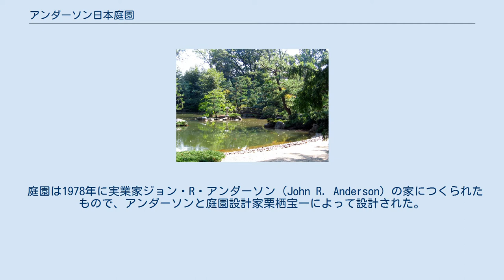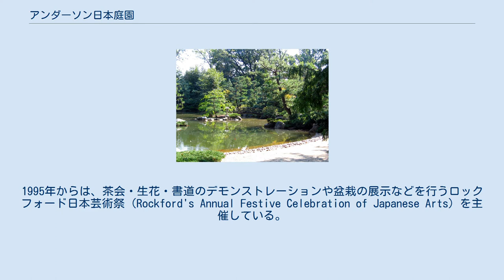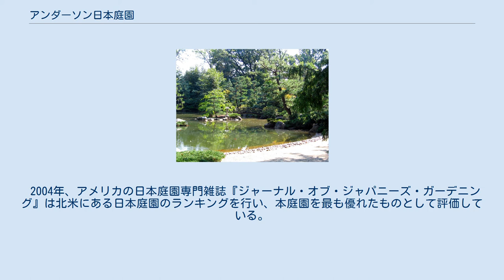アンダーソン日本庭園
庭園の光景 地図 アンダーソン日本庭園（英: Anderson Japanese Gardens）は、アメリカ合衆国イリノイ州ロックフォードにある日本庭園である。
面積は 57,000 m2（14エーカー）。
 庭園は1978年に実業家ジョン・R・アンダーソン（John R. Anderson）の家につくられたもので、アンダーソンと庭園設計家栗栖宝一によって設計された。
ポートランド（オレゴン州）の日本庭園を訪ねたアンダーソンはその風景に打たれ、ポートランド日本庭園の造営に関わった栗栖と連絡をとり、ロックフォードの家の5エーカーほどの森を同じような庭園にするよう依頼したのがきっかけである。
 アンダーソン日本庭園では、日本の言語・芸術・文化に関する講座が行われている。
1992年にアンダーソンは、国際親善と日米の相互理解のための活動により、日本政府から銀杯を授与されている。
1995年からは、茶会・生花・書道のデモンストレーションや盆栽の展示などを行うロックフォード日本芸術祭（Rockford's Annual Festive Celebration of Japanese Arts）を主催している。
1998年、アンダーソン夫妻は庭園を非営利団体に寄付した。
この庭園には、年間2万～2万5000人の訪問客がある。
 庭園は池泉回遊式で造営され、いくつかの池や泉水、岩、小径などから構成される。
また、数寄屋造りの茶室（マサヒロ・ハマダ設計）がしつらえられている。
また現代の日本庭園に触発された「リフレクションの庭」があり、カール・ミレスによるブロンズの天使像が配されている。
植栽はイロハモミジやマツ、アザレア、コブシやシャクナゲなどである。
また、色鮮やかな魚やカモなど、多様な生き物が息づいている。
 2004年、アメリカの日本庭園専門雑誌『ジャーナル・オブ・ジャパニーズ・ガーデニング』は北米にある日本庭園のランキングを行い、本庭園を最も優れたものとして評価している。
 ^ a b Anderson's Japanese Gardens - The American Folklife Center ^ North America's Top 25 Japanese Gardens - Journal of Japanese Gardening